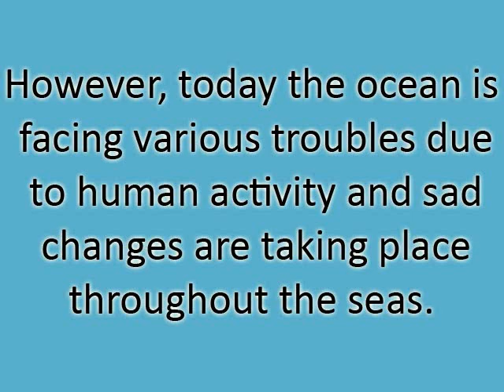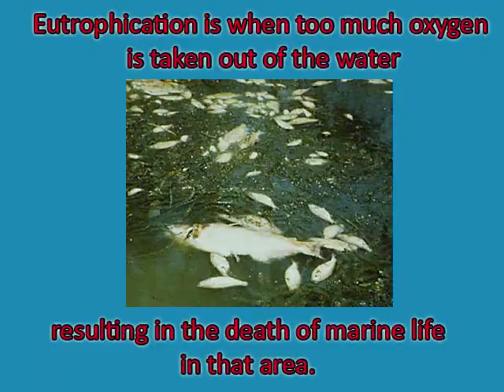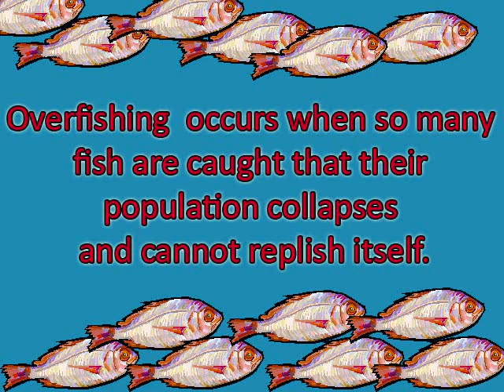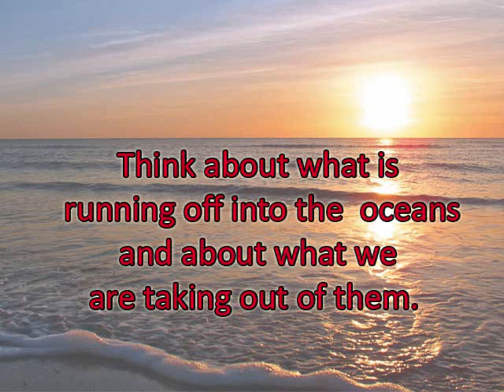Trouble Under the Sea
This was made for my Economics of sustainability final. I hope you find it interesting =). And please don't be hateful about it, I tried very hard to be polite in my movie so I would appreciate you doing the same. Thanks!

P.S. The intro & conclusion song is porcelain by Moby and the main song is Under the Sea by Disney.